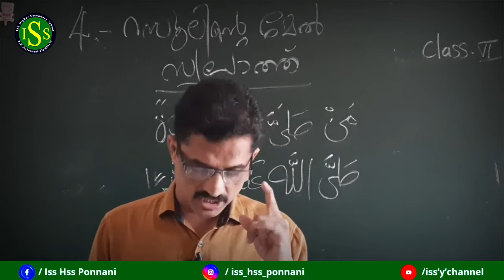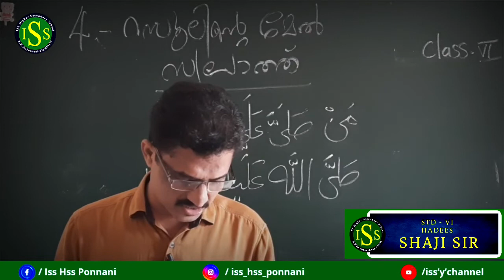youtube video #-J_HgyRWPm4